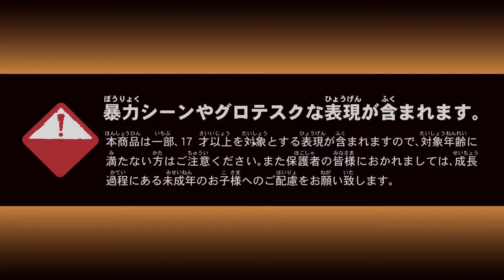惡靈古堡啟示2第三章上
菜醜頭與蕭番薯打啟示2